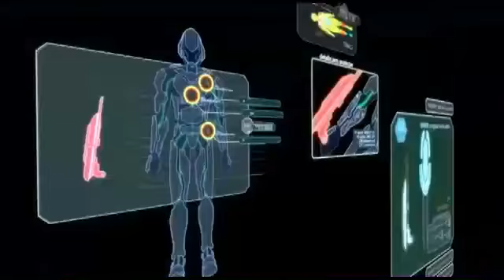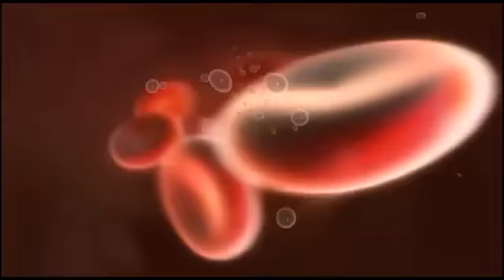PSP ナノダイバー PV